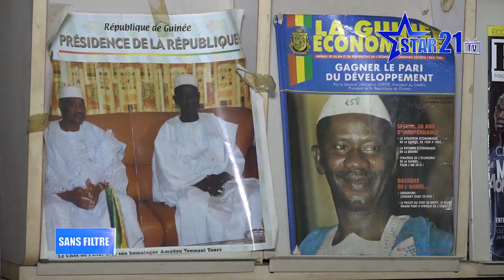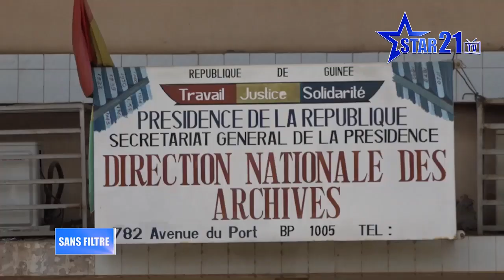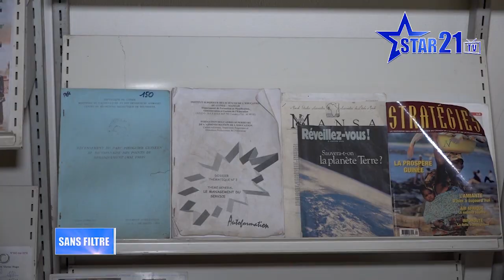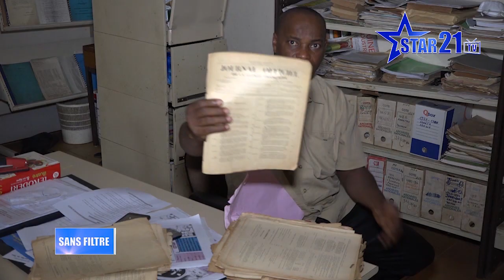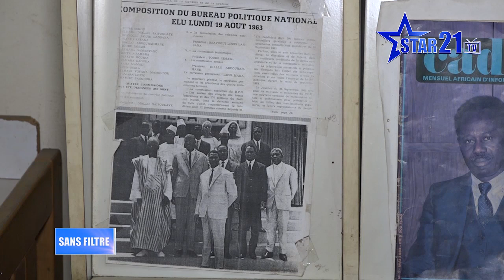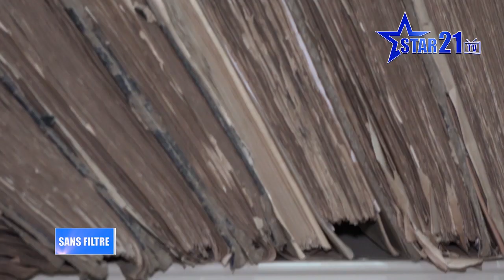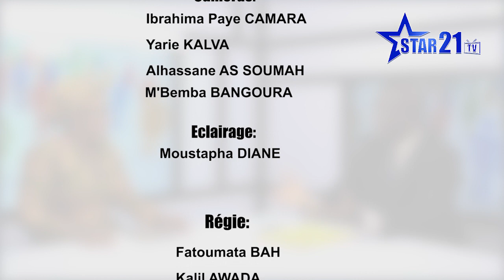SANS FILTRE : L' ARCHIVES AVEC LE DOCTEUR SEYDOUBA CISSE